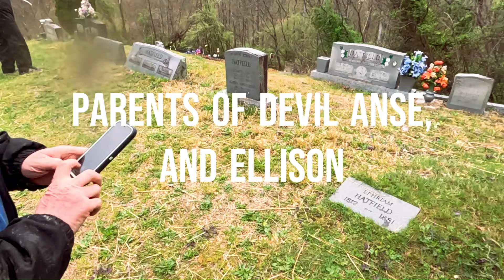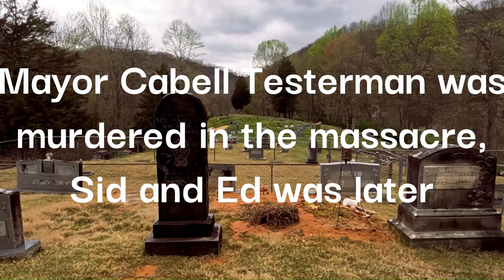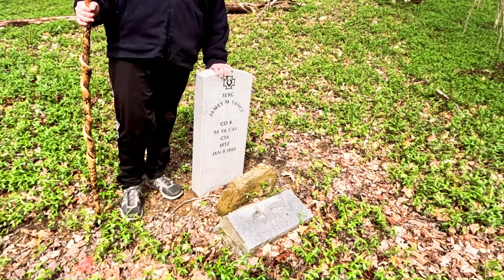Visiting graves of Ellison Hatfield, Sid Hatfield, Uncle Jim Vance and Asa Harmon McCoy, W.V & K.Y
Today Leo takes friends to see historic graves in West Virginia and Kentucky.